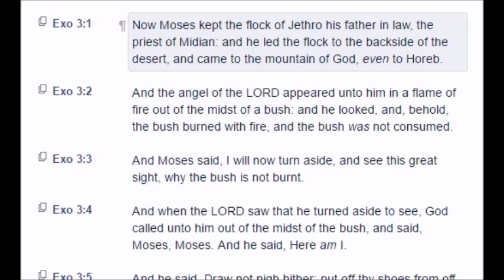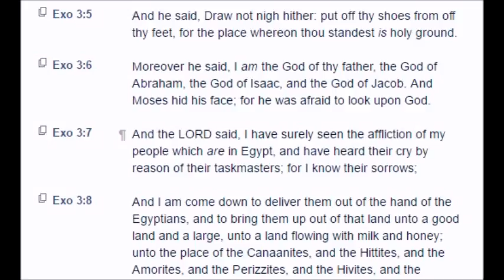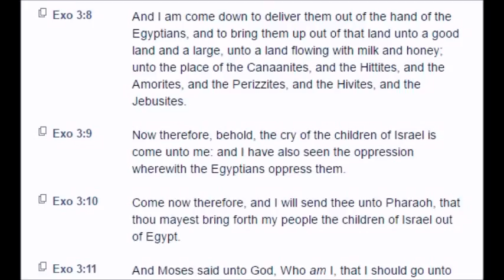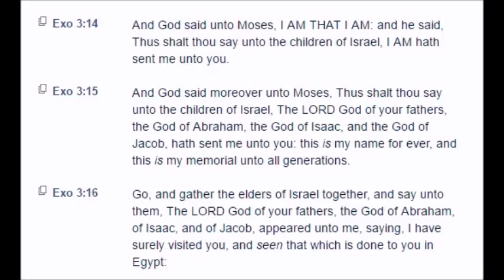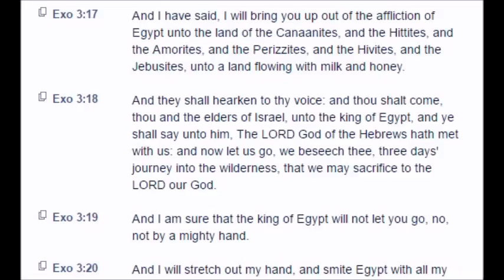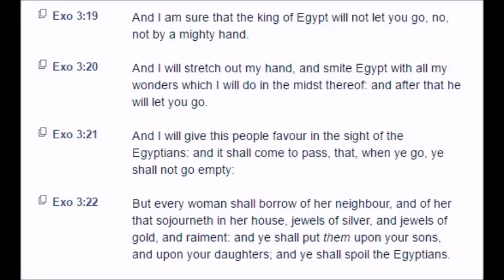Exodus: Chapter 3 (KJV)